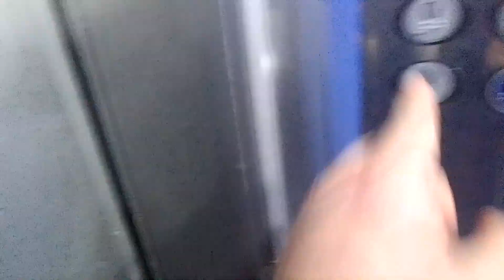Unknown 80's or 90's (mod. 2010's) @ ???, Gaziosmanpaşa, Istanbul, Turkey